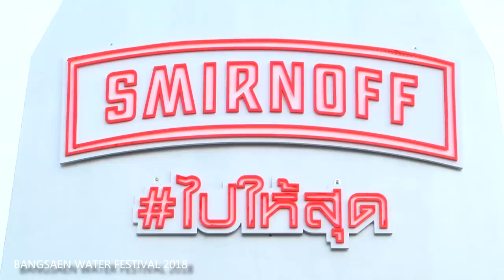Bangsaen Water Festival 16 April 2018